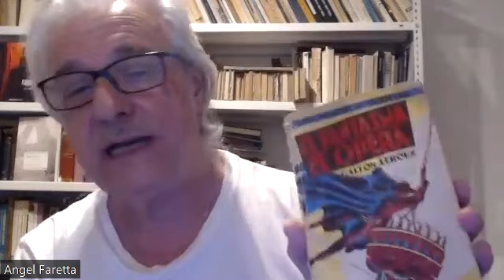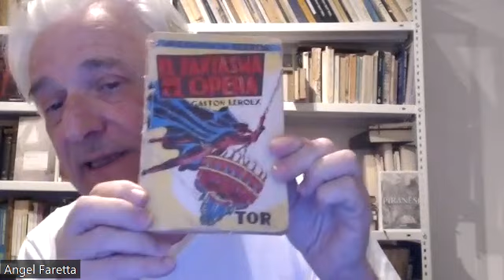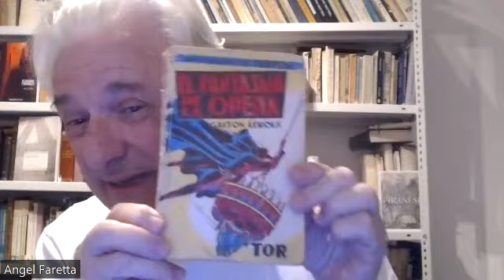GASTÓN LEROUX, FANTASMAS Y RITUALES.